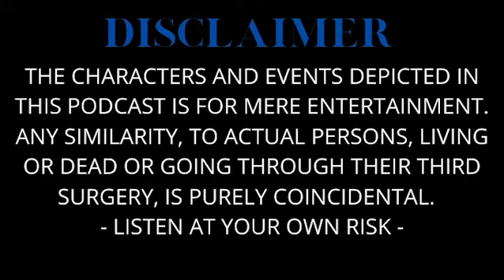S2 - EPISODE 014 - EVERYTHING IS BIGGER IN TEXAS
On this episode, Andy and Daniel sit down to talk about Texas. With special guest Maricruz, they discuss the trips they made, the experiences they lived and more.